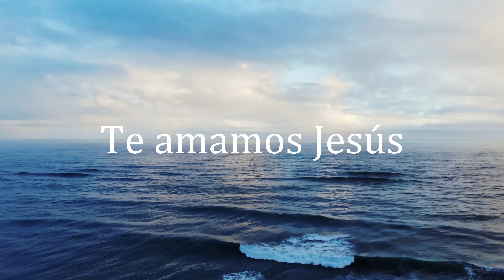Te Alabamos (Salmo 117)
@mismafe Canción Original.